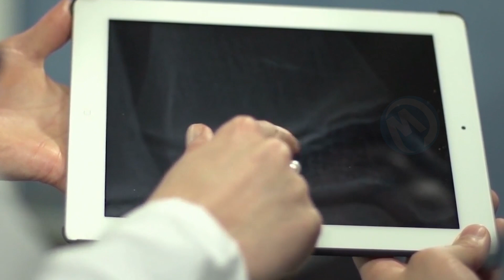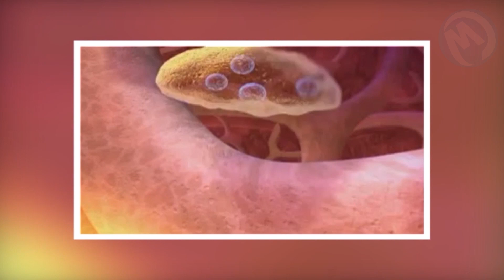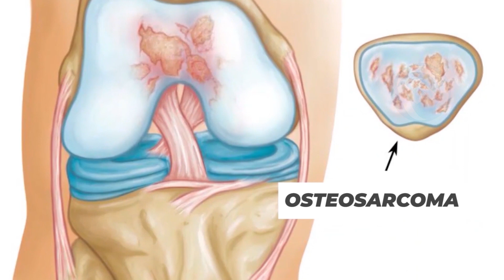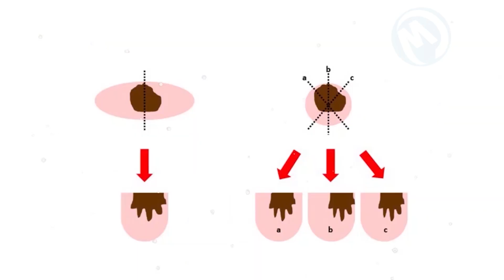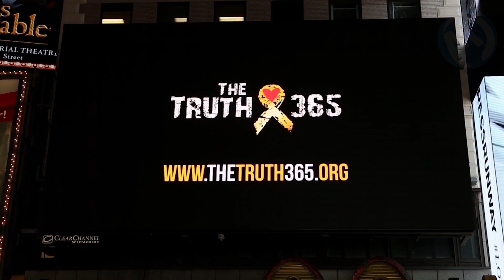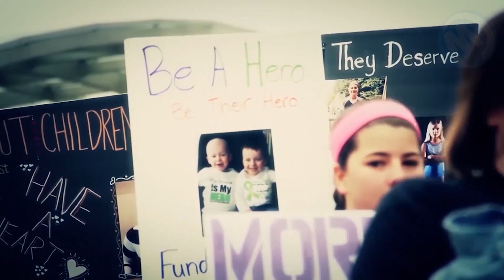ESTA CHICA SE VE BASTANTE ORDINARIA PERO SU HISTORIA TE SORPRENDERA!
¿Conoces a la joven y talentosa Gabi Shull? Su conmovedora historia es rica en enseñanzas morales y es un ejemplo a seguir para todos los jóvenes que no creen lo suficiente en sí mismos y que se imaginan acariciando un sueño inalcanzable. Cuando escuche la historia milagrosa de esta joven, no solo sabrá que la fuerza de carácter puede superar alegremente la desgracia personal más grave, sino que también se dará cuenta de que el desánimo es a menudo solo el pretexto para la pasividad y que nada justifica el abandono. una pasión que está cerca de tu corazón.